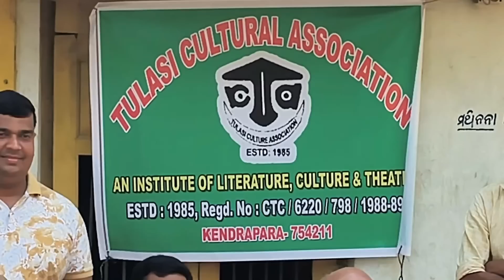ବୋଉ ଆମର ଆସିଗଲେ ବାପଘରୁ ଭାର ନେଇକି😍|କଣ ଆସିଛି|ପୁରୁଣା ସ୍ମୃତି|odia marriage|Sasu Bohu Odia Routine Vlog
ଆମେ ଆସିବୁ ପ୍ରତେକ ଦିନ ଆପଣ ମାନଙ୍କ ପାଖକୁ ନୂଆ ନୂଆ vlogs ନେଇକି ସେଥିପାଇଁ ପାଖରେ ଥିବା ଛୋଟ bell icon🔔ଟିକୁ ବି ପ୍ରେସ୍ର କରିଦିଅନ୍ତୁ ସବୁ notifications ଆପଣଙ୍କ ପାଖରେ ପ୍ରଥମେ ପହଂଚିବା ପାଇଁ